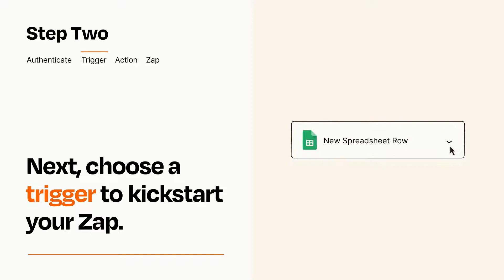How to Connect Google Sheets to Notion - Easy Integration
So you want to connect Google Sheets to Notion? You can do it with Zapier!